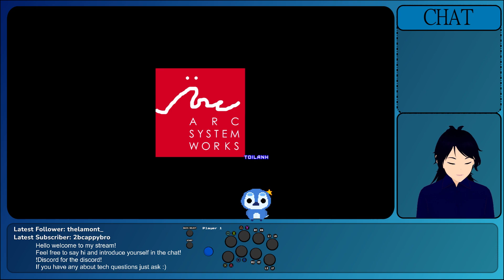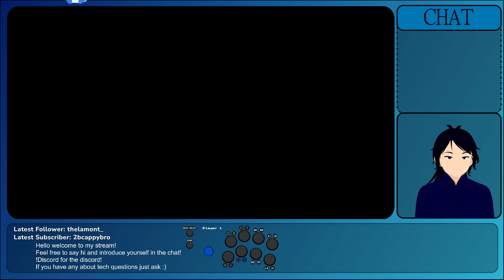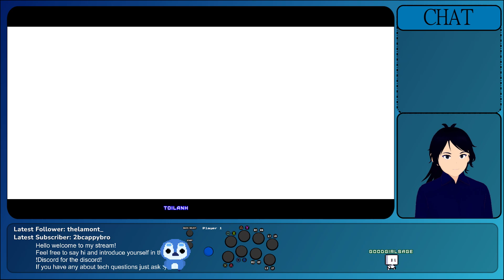Guilty gear strive: Testing wifi 6